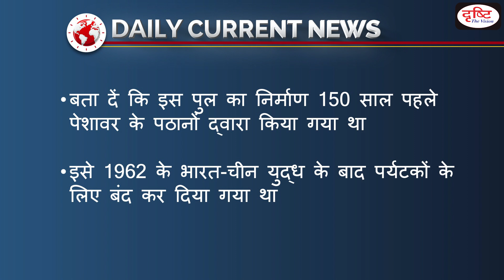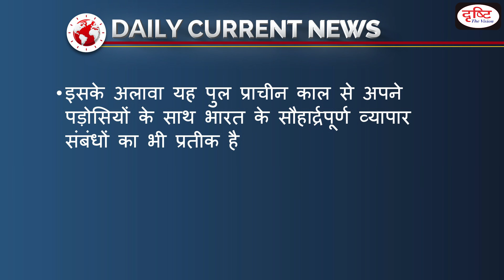Uttarakhand Opens Gartang Gali Bridge For Tourism - Daily Current News I Drishti IAS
Recently, the Uttarakhand government has reopened the ancient wooden bridge near the India-China border for tourism. This ancient wooden bridge built in the Nelong valley of Uttarkashi used to be a trade route between India and Tibet. This wooden bridge has been opened for tourists after 59 yearsDear Viewers, The main objective of this program is to connect you as soon as possible with the big news of the country and the world that are in the headlines every day.

1. Videos by Dr. Vikas Divyakriti To
2. The Point- Short Notes
7. To The Point- Special
15. Concept Talk- By Dr. Vikas Divyakirti
16. GS Mains Paper Discussion- 2019
20. How To Fill D.A.F (Mains Form)
21. Answer Writing Tips (by Dr. Vikas Divyakirti)
24. Indian Economy- Target PT 2019
25. G.S. Mains Paper Discussion- 2018
26. Hindi Literature Paper Discussion- 2018